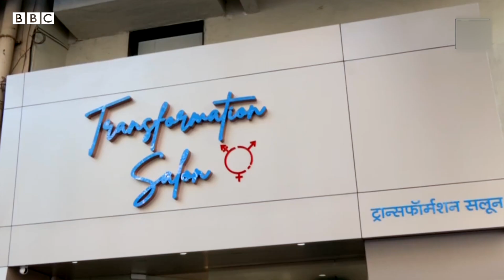Transgender saloon જે માત્ર કિન્નરો માટે બનેલું છે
તમે અમારી સાથે જોડાઈ શકો છો :

JioChat Channel : BBC Gujarati
ShareChat : bbcnewsgujarati